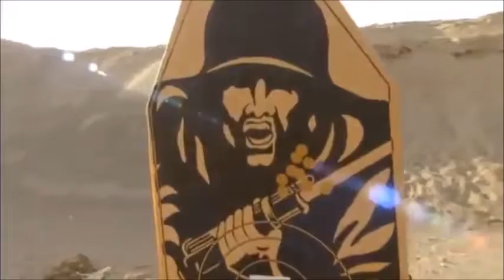British Army Tribute - If I Never See You Again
Tribute to those that might never make it home but keep us safe.

Song by Wet Wet Wet - If I never see you again